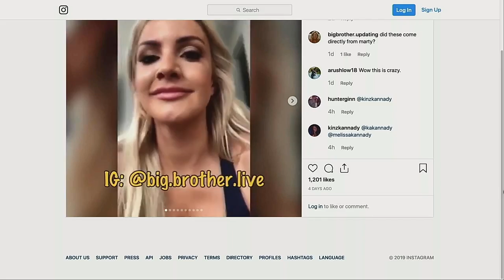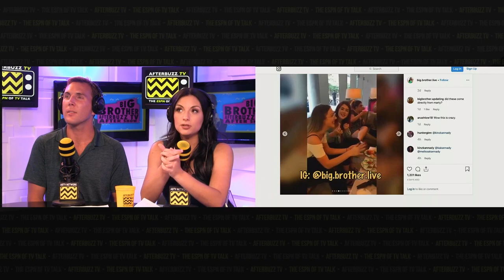SECRET PICS! Big Brother 21's Kathryn Dunn has a Boyfriend?!?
Rachel delivers the saucy news on Kat actually having a boyfriend outside of Big Brother 21! WITH PICTURES!